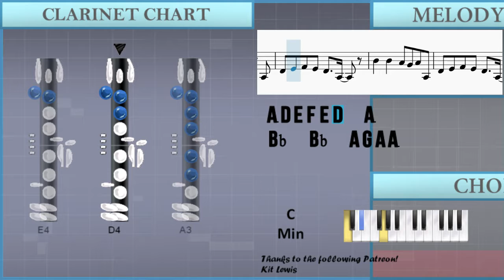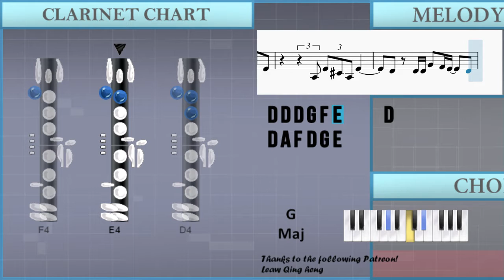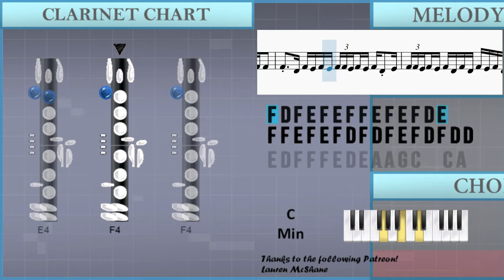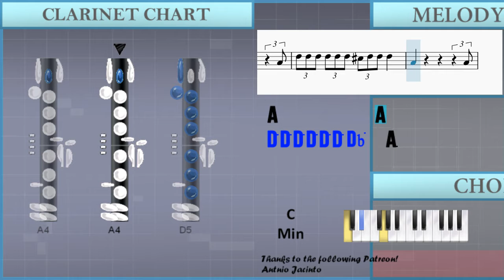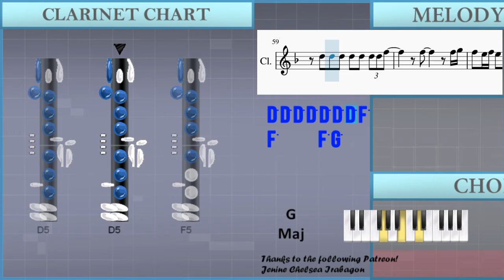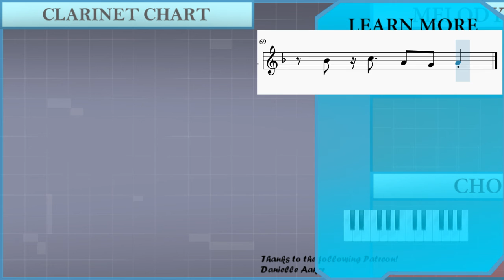How to play My Oh My by Camila Cabello ft DaBaby on Clarinet (Tutorial)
The easiest way to learn how to play My Oh My by Camila Cabello ft DaBaby on the clarinet. It's a clarinet tutorial for My Oh My by Camila Cabello ft DaBaby.

EasyMusicLesson teaches you to play the your favorite instrument, through easy and simple animation so that you too can learn how to play My Oh My by Camila Cabello ft DaBaby on the clarinet easily. A clarinet tutorial with visual animation graphic.

Chords of Clarinet arrangement:
C Min   Ab Maj   G Maj   C Min   Ab Maj   G Maj   C Min   Ab Maj
G Maj   C Min   Ab Maj   G Maj   C Min   Ab Maj   G Maj   C Min
Ab Maj   G Maj   C Min   Ab Maj   G Maj   C Min   Ab Maj   G Maj
C Min   Ab Maj   G Maj   C Min   Ab Maj

Melody notes of Clarinet:
A3 D4 E4 F4 E4 D4   A3
Bb4   Bb4   A4 G4 A4 A3
D4 E4 F4 E4 D4   A3
Bb4   Bb4   A4 G4 A4 D4
A4 F4 E4 D4 G4   E4
D4 E4 F4 E4 D4   A3   A3
Bb4 C5   A4 G4 A4
D4 A4 F4 D4 G4 E4
A3 E4 Db4 A3 E4
D4 D4 A4 F4 D4 G4 E4
D4 D4 D4 G4 F4 E4   D4
D4         A4
D5 D5 D5 D5 D5 D5 Db5 D5 D5 D5
A4           A4
D5 D5 D5 D5 D5 D5 Db5   A3
Bb4 C5   A4 G4 A4 F4
F4 F4 F4 F4 F4 F4 F4 F4 E4 F4 E4
F4 D4 F4 E4 D4 F4 F4 D4 F4 F4 E4 F4 F4 F4 E4
F4 E4 E4 D4 E4 D4 F4 E4 F4 F4 D4 D4 E4 D4 D4 D4
F4 D4 D4 D4 D4 D4 E4 D4 F4 D4 D4 D4 E4 D4 D4 D4
G4 G4 G4 G4 G4 G4 G4 G4 D4 G4 G4 G4 G4 G4 F4 D4
F4 F4 G4 F4 E4 F4 F4 F4 F4 F4 F4 F4 C4
D4 D4 E4 E4 F4 F4 E4 E4 F4 F4 F4 E4 F4 G4 F4 C4
D4 D4 E4 E4 F4 F4 F4 F4 E4 F4 F4 F4 E4 G4 F4 D4 D4
D4 D4 E4 E4 F4 F4 E4 F4 F4 F4 F4 F4 E4 F4 F4 F4
F4 D4 F4 E4 F4 E4 F4 F4 E4 F4 E4 F4 D4 E4
F4 F4 E4 F4 E4 F4 D4 F4 D4 F4 E4 F4 D4 F4 D4 D4
E4 D4 F4 F4 F4 E4 D4 E4 A3 A3 G4 C4   C4 A4
A4
A4           A4
A4 G4 A4 C5 A4 G4 A4 G4 G4 A4
A4 G4 A4 C5 A4 G4 A4 G4 F4 E4
D5 D5 D5 D5 D5 D5 D5 F5
F5     F5 G5
F5 E5 F5 E5 E5     A5 A3